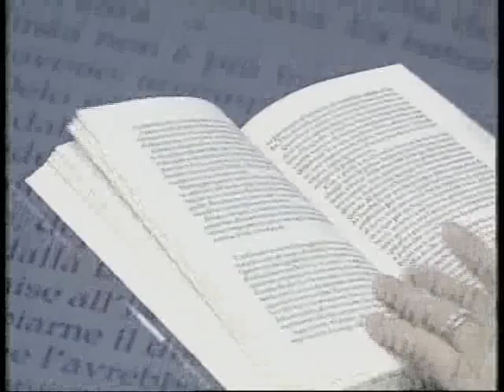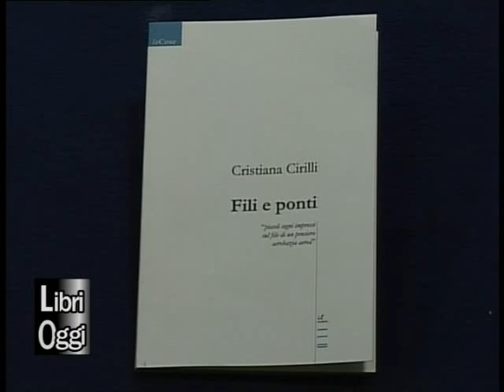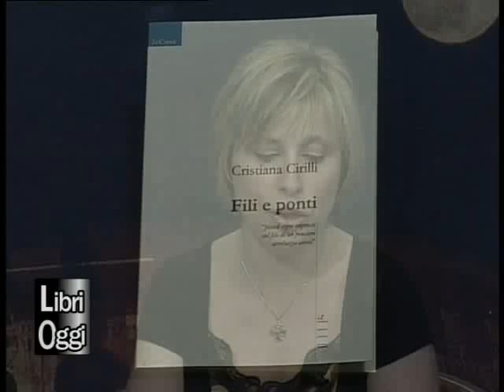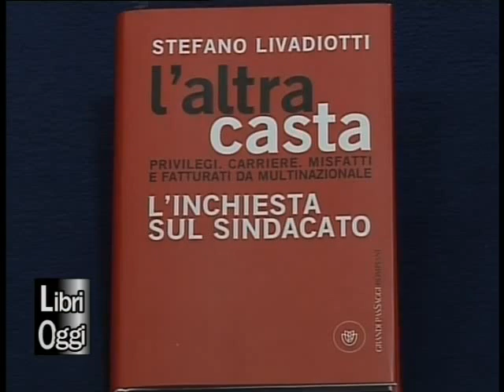Cristiana Cirilli "Fili e ponti" (Ed. Il Filo) - intervista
Inntervista con la poetessa Cristiana Cirilli, autrice di "Fili e ponti" (Ed. Il Filo). Trasmesso su TeleVita il 29.05.08, a cura di Andrea Menaglia.